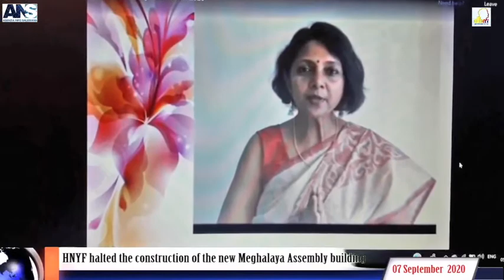SALESIAN NEWS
DAILY SALESIAN NEWS
Don Bosco Media Network presents the Daily Salesian News across the World.